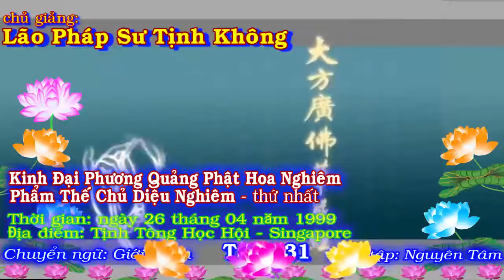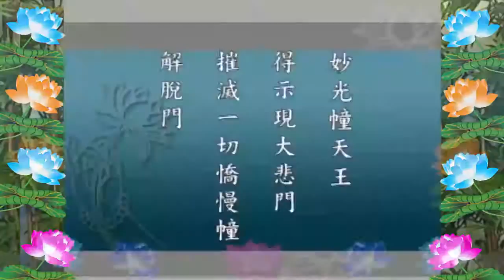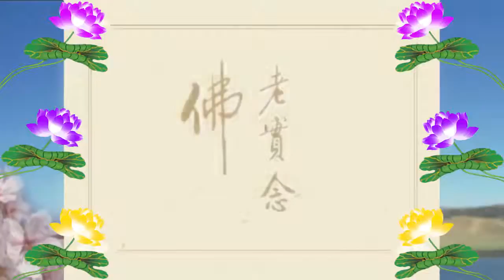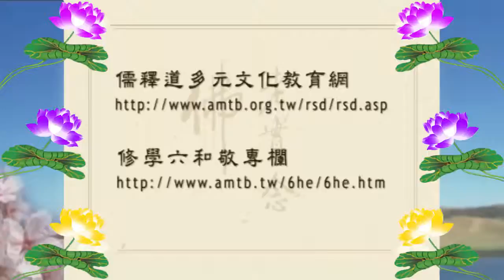Kinh Đại Phương Quảng Phật Hoa Nghiêm, tập 0131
* Chuyển ngữ: Hạnh Chơn ; Thiên Quang ; Minh Tiến; Giới Niệm;
Lệ Bảo; Quảng Viên; Nhuận Linh; Đồng Tri; Phước Ngọc ; Liên Hải; Nguyên Thanh; Chơn Ngộ & Huệ An
* Biên tập: TT Diệu Pháp Âm; Minh Tiến; Minh Tâm ; Bình Minh & Nguyên Tâm

1/Pháp Âm Tịnh Độ OneDrive-Download{Audio(pháp âm)Text (văn bản,tài liệu)Video(Phim)
2/Tịnh Độ Pháp Âm {có thể xem Video & Download MP3 + MP4 =

Kinh Đại Phương Quảng Phật Hoa Nghiêm:
* Mục Lục:
01.  Phẩm Thế-chủ Diệu-nghiêm Thứ Nhất
02.  Phẩm Như-lai Hiện-tướng
03.  Phẩm Phổ-hiền Tam-muội
04.  Phẩm Thế-giới Thành-tựu
05.  Phẩm Hoa-tạng Thế-giới
06.  Phẩm Tỳ-lô-giá-na
07.  Phẩm Như-lai Danh-hiệu
08.  Phẩm Tứ-thánh-đế
09.  Phẩm Quang-minh Giác
10.  Phẩm Bồ-tát Vấn Minh
11.  Phẩm Tịnh Hạnh
(十一）淨行品
Chủ giảng: Lão pháp sư Tịnh Không
Chuyển ngữ: Bửu Quang Tự đệ tử Như Hòa
Giảo chánh: Minh Tiến, Huệ Trang và Đức Phong
12.  Phẩm Hiền Thủ
13.  Phẩm Thăng Tu-di Sơn-đảnh
14.  Phẩm Tu-di Sơn-đảnh Kệ Tán
15.  Phẩm Thập-trụ
16.  Phẩm Phạm-hạnh
17.  Phẩm Sơ Phát-tâm Công-đức
18.  Phẩm Minh Pháp
19.  Phẩm Thăng Dạ-ma Thiên-cung
20.  Phẩm Dạ-ma Cung Kệ Tán
21.  Phẩm Thập-hạnh
22.  Phẩm Vô Tận Tạng
23.  Phẩm Thăng Đâu-suất Thiên-cung
24.  Phẩm Đâu-suất Kệ Tán
25.  Phẩm Thập Hồi-hướng (Phần Đầu)
25.  Phẩm Thập Hồi-hướng (Phần Sau)
26.  Phẩm Thập-địa
27.  Phẩm Thập-định
28.  Phẩm Thập-thông
29.  Phẩm Thập-nhẫn
30.  Phẩm A-tăng-kỳ
31.  Phẩm Thọ Lượng
32.  Phẩm Chư Bồ-tát Trụ Xứ
33.  Phẩm Phật Bất-tư-nghì
34.  Phẩm Như-lai Thập Thân Tướng Hải
35.  Phẩm Như-lai Tùy Hảo Quang-minh Công-đức
36.  Phẩm Phổ-hiền Hạnh
37.  Phẩm Như-lai Xuất Hiện
38.  Phẩm Ly Thế Gian
39.  Phẩm Nhập Pháp-giới (Phần Trên)
39.  Phẩm Nhập Pháp-giới (Phần Dưới)
40.  Phẩm Nhập Bất-tư-nghì Giải-thoát Cảnh-giới Phổ Hiền Hạnh Nguyện